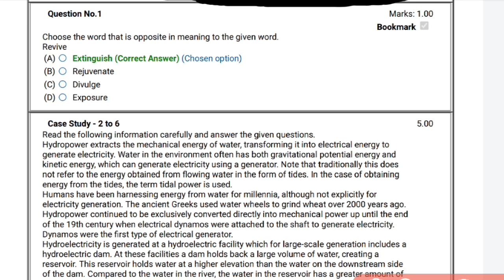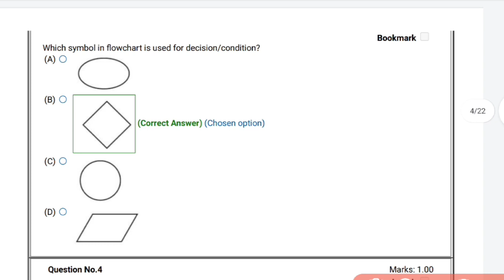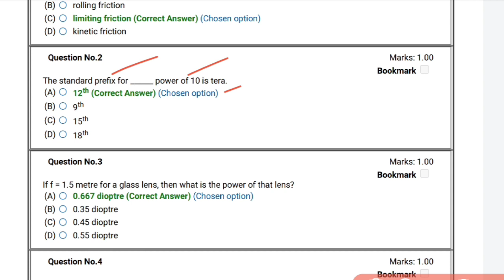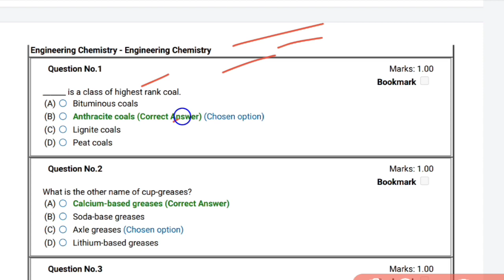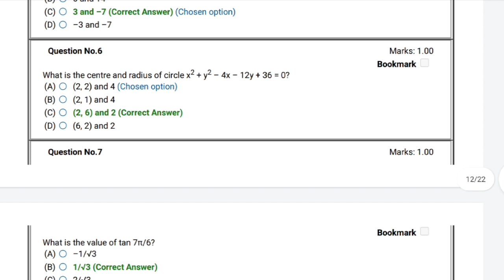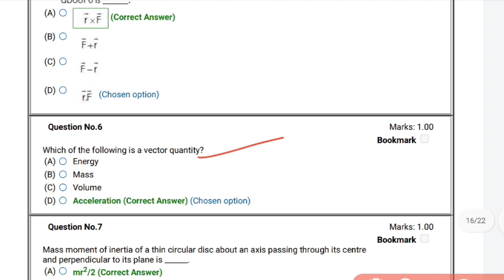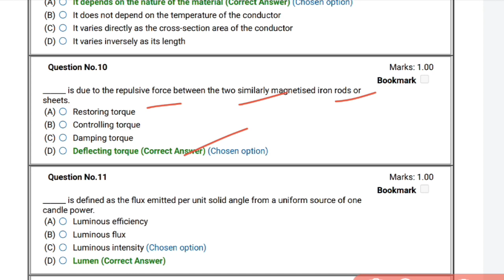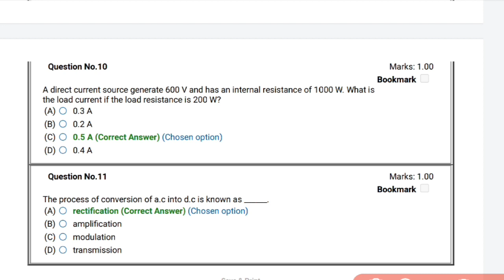OSSC ATO EXAM PREVIOUS YEAR QUESTIONS ANSWER KEY ANALYSIS FOR UPCOMING EXAM LATEST 2022.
OSSC ASSISTANT TRAINING OFFICER PREVIOUS YEAR QUESTION PAPER ANALYSIS FOR EXAM 2022.